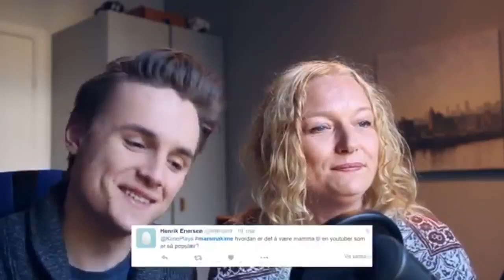KIMEPLAYS MORSOM VIDEO LEAKED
All credz går til lefserull for å ha leaket videoen til meg.. :P

ååå yoo lads, ka skjer?.

➟Info:
► Danny / Nydlee
► 99'er from Tønsberg
► Norway's worst bedwars & oitc player
► Texture Pack:

➟ Server's i play on:
gommehd.net
→ mc.pvpheroes.no
hivemc.eu
eu.badlion.net
eu.mcgamer.net
golicraft.no